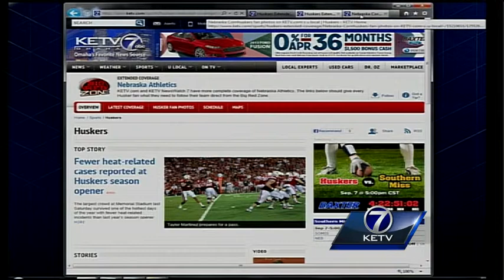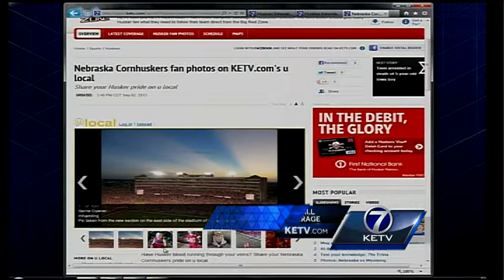Fewer heat-related cases reported at Huskers season opener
The largest crowd at Memorial Stadium last Saturday survived one of the hottest days of the year with fewer heat-related incidents than last year's season opener.